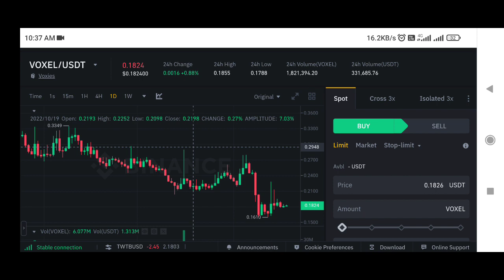Voxies Coin price prediction | Voxel coin price prediction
✅ Spot Trade &
📈  Futures Trade